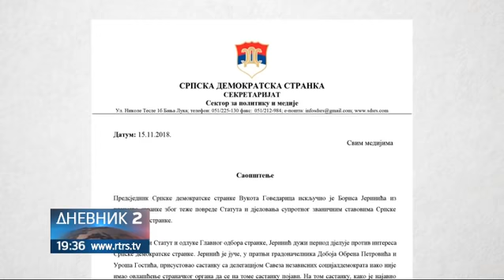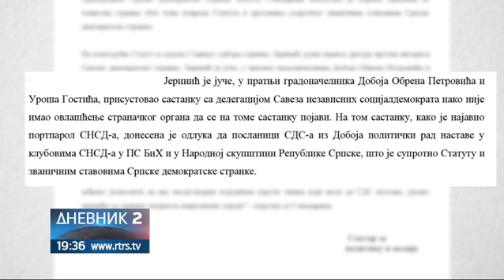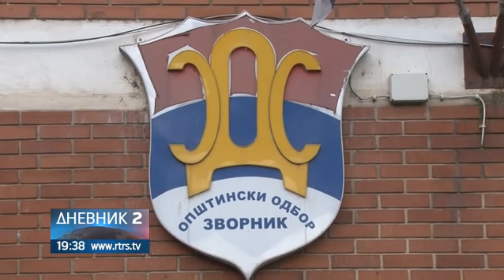Turbulencije na političkoj sceni Srpske